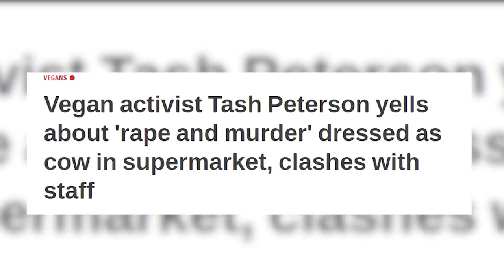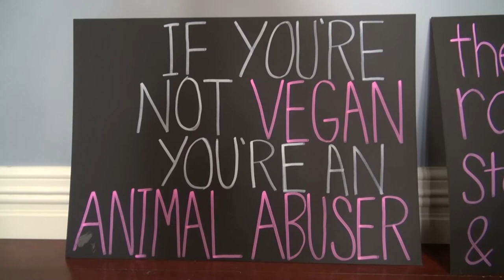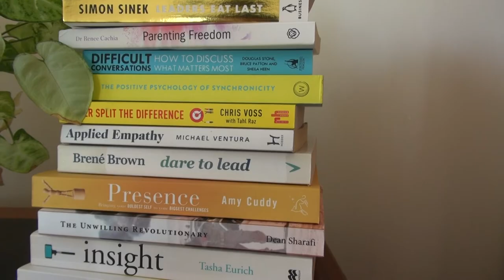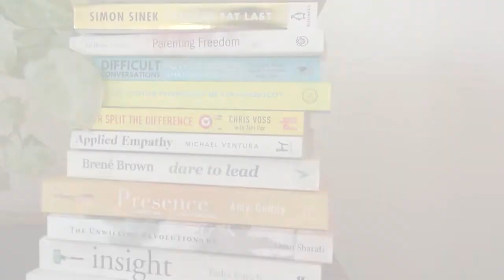Amanda Sabatino - Channel 9 Short Documentary Submission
Produced for Channel 9 Perth as a short documentary highlighting the work of influential people within our community. Tash Peterson was the subject choice.